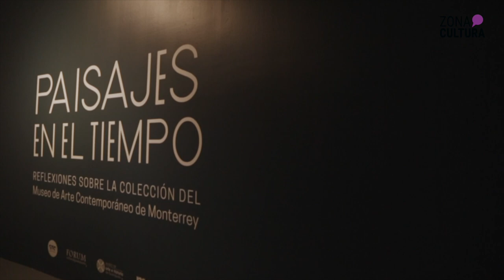MUSEO DE ARTE E HISTORIA DE GUANAJUATO REABRE SUS PUERTAS CON LA EXPOSICIÓN PAISAJES EN EL TIEMPO